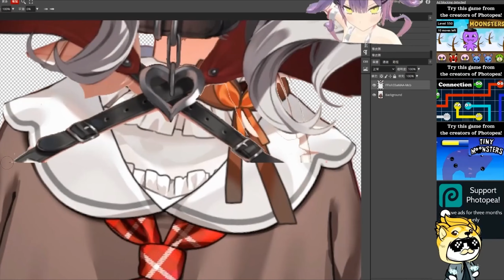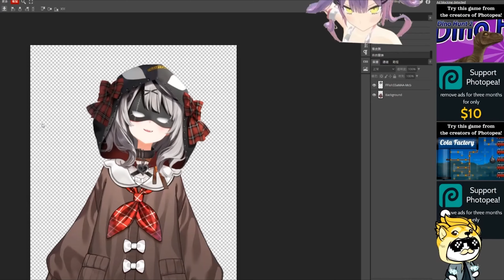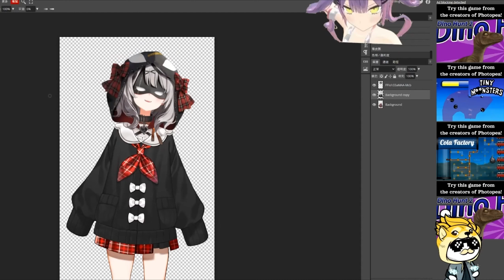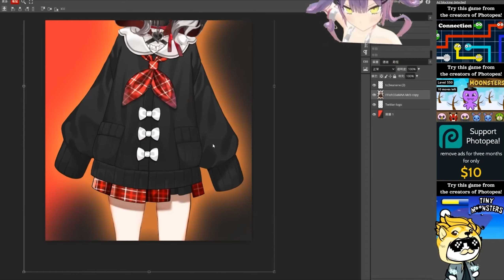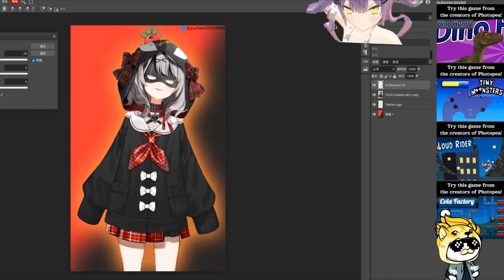So i turned Nene into Chloe 【Hololive /ホロライブ 】【Momosuzu Nene/桃鈴ねね】【Sakamata Chloe/沙花叉クロヱ】